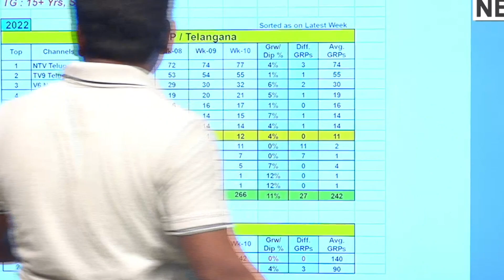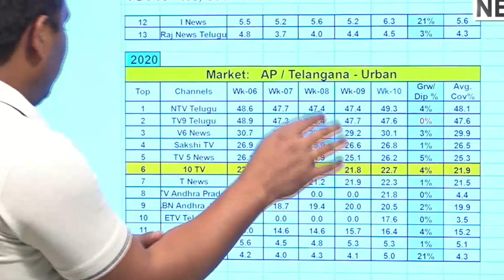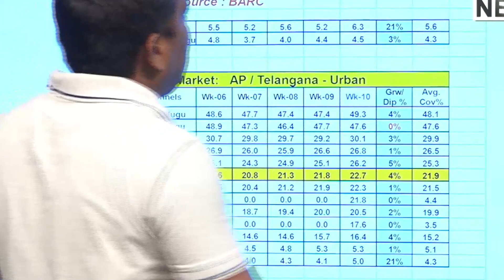తెలంగాణలో మేన్ మీడియా పని ఖతం...|| TeenmarMallanna || QNews || QNewsHD